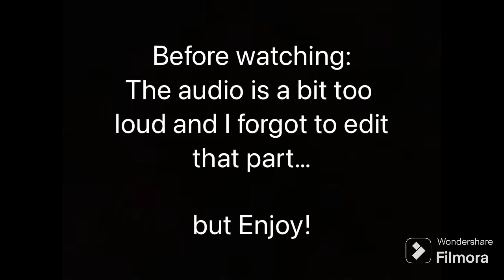It’s too early for Christmas music (but I still enjoy it)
Yea this took too long to make and didn’t really meet my expectations but hopefully u liked it